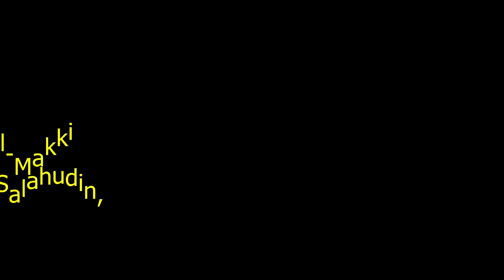TENGKU SETIA 006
Bacaan  Doa oleh Imam Masjid Negeri